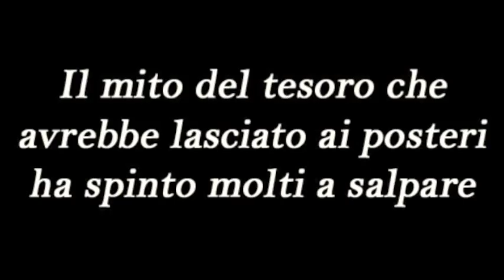Marching On - One Piece MMV